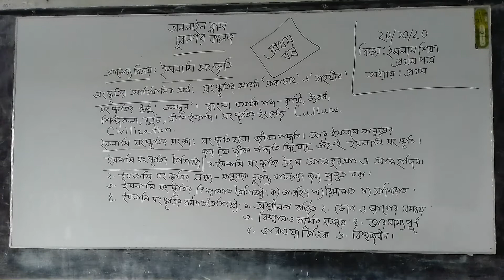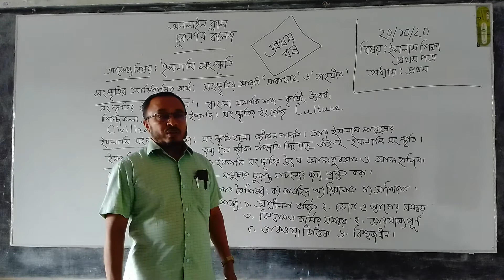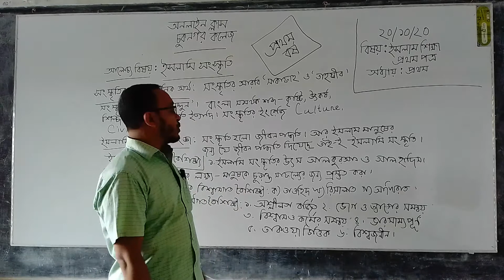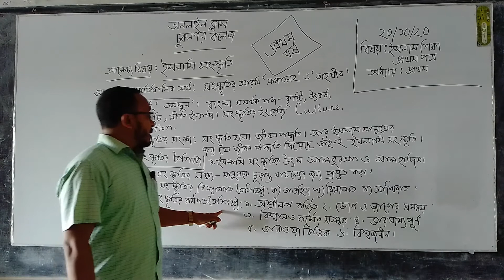মোঃআবুল কালাম আজাদ। ইসলাম শিক্ষা। প্রথম পত্র।